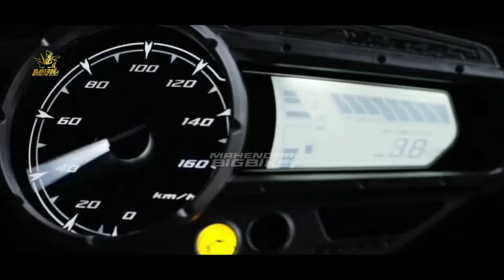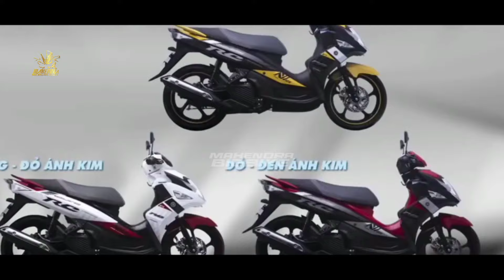KALAHKAN VARIO 160❗YAMAHA HADIRKAN NEW NOUVO 160 REBORN 2024 | MATIC JAGOAN BARU YAMAHA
BIG THANKS TO :

🎵MUSIC